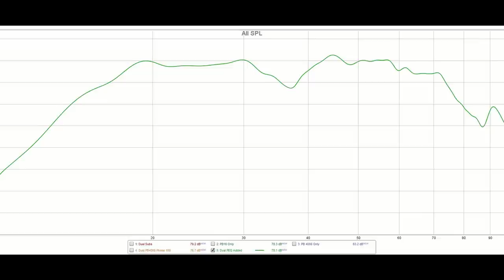7.1.4 Dolby Atmos Home Theater Klipsch RF7 III and SVS PB16 and PB4000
Check out this amazing 7.1.4 Dolby Atmos home theater featuring Klipsch RF7 III, SVS PB16 & PB4000 subwoofers and a 158" projection screen!

Frank and Alissa's Home Theater
Klipsch RF-7 III Floorstanding
Klipsch RC-64 III Center
Klipsch RP502S
Klipsch RP-500sa
Klipsch CDT-5800-C ii

Panamax M5400 PM
Samsung UBD M9700
Control 4
19 tv for programming or using music only
Wii u
Ruku Ultra
Amazon Echo

Sony 675ES 4k projector
Silver Ticket 158" 2.35 screen
Omin Mount rack

Paint
Pepper Corn
Tricorn Black

Room Calibration:
MiniDSP UMIK-1 Mic
Dayton Audio EMM6 Mic
Dayton Audio UMM6 Mic
Behringer ECM8000 Mic
DBX PA Mic
Amazon Basic Tripod Boom

Klipsch Reference Speaker System:
Klipsch RS-62 II Surround
Klipsch RP-140SA Atmos
Klipsch CDT-5650-C II In-Ceiling 6.5"
Klipsch CDT-5800-C II In-Ceiling 8"
Klipsch R-115SW 15" Subwoofer

Klipsch Reference Premiere System:
Klipsch RP-8060FA Floorstanding
Klipsch RP-440C Center
Klipsch RP-250S Surrounds
Klipsch RP-140SA Atmos Module
Klipsch R-112SW 12" Subwoofer

My 7.2.4 Dedicated Home Theater System:

Speakers:
(3) Klipsch LaScalas
(4) Klipsch RS-62ii
(4) Klipsch CDT-5800-C II Atmos Speakers

Epson 5040UB Projector
150" Seymour Center Stage XD Cinescope (2.35:1) Acoustic Transparent Screen
Pioneer UDP-LX500
AppleTV

Audio:
Marantz SR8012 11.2 Dolby Atmos 4K Receiver

Lighting:
Lutron Caseta with Hub
CB Concept SMD5050 LED Lighting

Misc:
Harmony Elite
Orbi Wifi Router